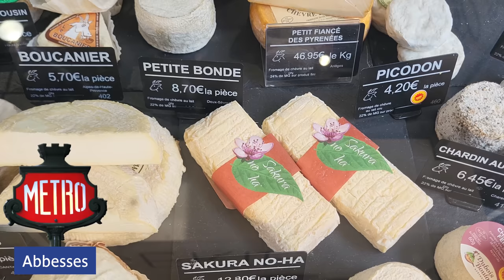Food Tour Paris: 10 of the Best Foods to Eat in Montmartre (Paris)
This is a Montmartre Food Tour in Paris

=== FOOD SPOTS IN THE VIDEO ===
👉 Chocolat Ilénée

⚡️ Video Notes ⚡️

2️⃣  OUR RECOMMENDATIONS FOR THE BEST TOURS IN PARIS